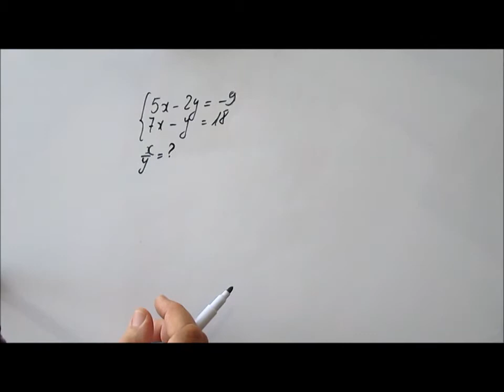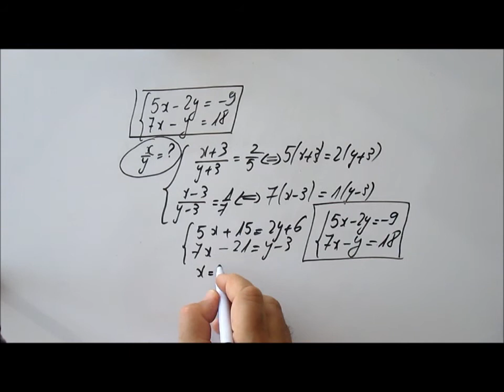204. 3e-Un système et une application